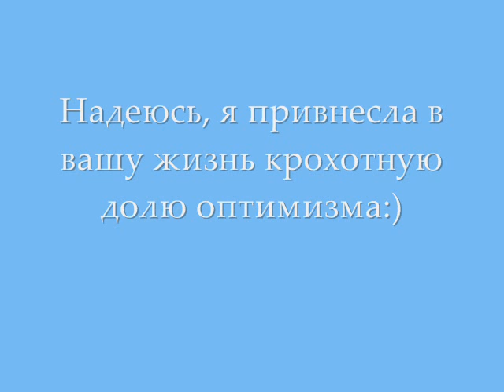Spirit. Like a sun...wmv